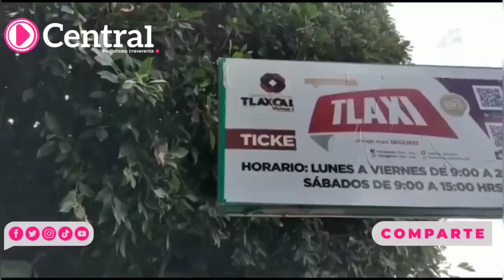La aplicación móvil Tlaxi promovida por el gobierno del estado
Los taxis de Tlaxcala que ocupan la aplicación móvil Tlaxi promovida por el gobierno del estado, se convierten en Tlaxis para competir por pasajeros de otras plataformas comerciales.